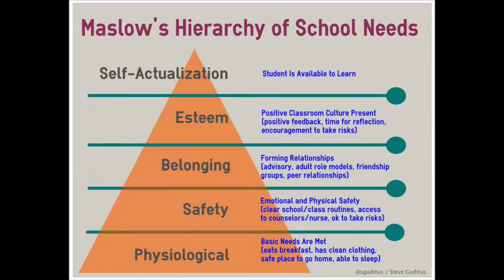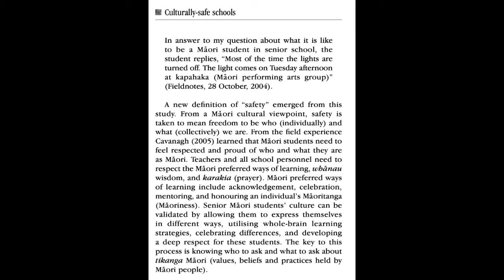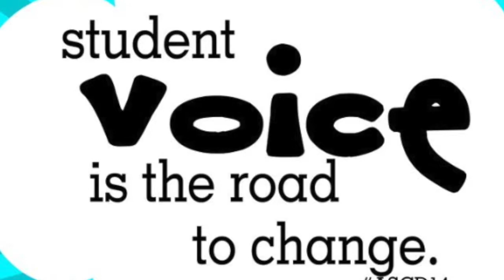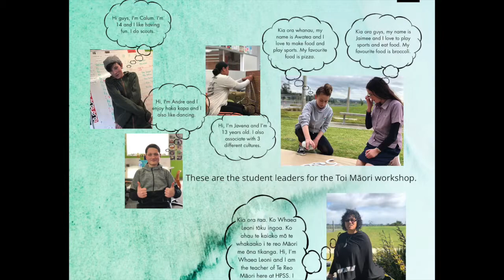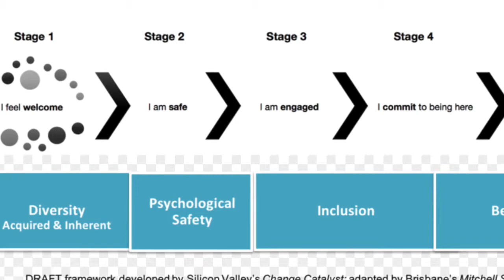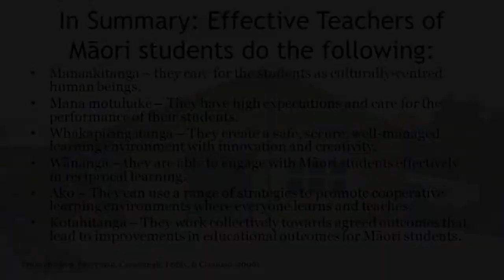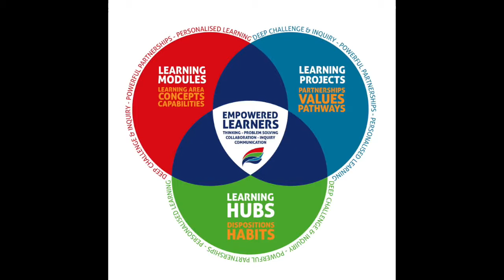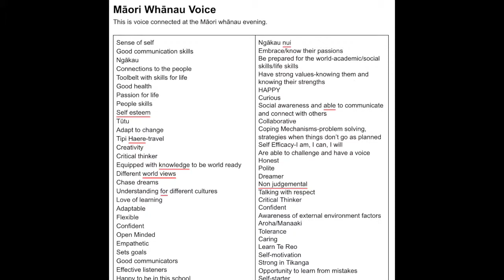Belonging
A group of teachers at Hobsonville Point Secondary School completed a spiral of inquiry project into Belonging, specifically focussing on Māori and Pasifika voices.